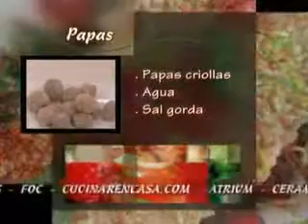Receta de Papas arrugas con mojo picon verde Jose Andres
Receta de papas arrugas con mojo picon verde elaborada por el cocinero Jose Andres en televisión.

Ingredientes:

Patatas pequeñas
Sal

Para el mojo verde...
Cilantro
2 Ajos
Aceite
Vinagre